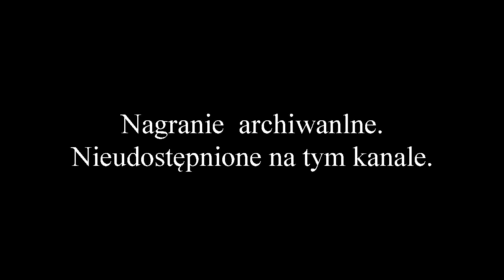Moje początki chodzenia boso po ziemi. Czy to jest uziemianie?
Wtedy niewiedziałem zbyt wiele o uziemianiu się. Jest to początek drogi związanej właśnie z uziemieniem.
nr konta Adam Krawczyk 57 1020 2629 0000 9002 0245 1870 z dopiskiem DAROWIZNA oraz podając swój email jeśli oczywiście chcesz się ze mną kontaktować.